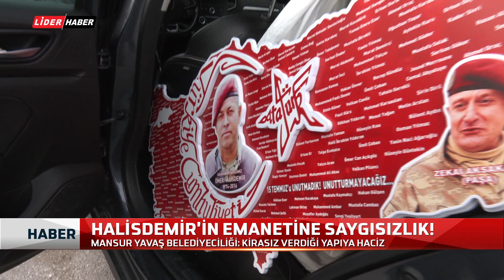Halisdemir'in emanetine saygısızlık!